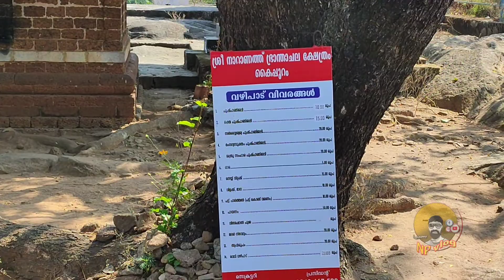Brandachalam Temple /ഭ്രാന്താചലം /നാറാണത്ത് ഭ്രാന്തൻ പാറയിൽ തുരന്ന ഗുഹാക്ഷേത്രം.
പറയിപെറ്റ പന്തിരുകുലത്തിലെ അവസാന അംഗമായ നാറാണത്ത് ഭാന്തനെ കുടിയിരുത്തിയെതെന്ന് വിശ്വാസിക്കുന്ന ഭ്രാന്താചല ക്ഷേത്രത്തെ കുറിച്ചുള്ള വിശേഷങ്ങളും ചരിത്ര ഇതളുകളുമാണ് ഈ വീഡിയോയിൽ.
പാറമുകളിലെ ഈ ക്ഷേത്രം സ്ഥിതി ചെയ്യുന്നത് പാലക്കാട്‌ ജില്ലയുടേയും മലപ്പുറം ജില്ലയുടേയും മദ്ധ്യത്തിലായി പട്ടാമ്പി തിരുവേഗപ്പുറ പഞ്ചായത്ത്‌ ഓഫീസിന് അടുത്താണ്.
ആർക്കിയോളജിക്കൽ വകുപ്പിന്റെ അധീനതയിലുള്ള ഇവിടെ നാറാണത്ത് ഭ്രാന്തൻ കൈകൾ കൊണ്ട് തുരന്നതെന്ന് പറയപ്പെടുന്ന മൂന്നു ഗുഹാ ക്ഷേത്രങ്ങളും,
പാറമുകളിൽ ഒരിക്കലും വറ്റാത്ത അനവധി നീരുറവകളുമുണ്ട്.

കൂടുതൽ കാഴ്ചകൾ വീഡിയോയിൽ.

Music Copy Paste

It is a historical place,
and naranath branthans story.
There is a big rock and situated a Devi temple. And we can see the chain that locked naranathu branthan.
And also we can see the hand made caves behind the temple.
There are no limitations to visit.
devi temple time will be 6am to 9pm.
Amazing place to visit best for photography. evening time pass ,
little bit adventure.
The temple situated in between koppam - valanchery just 8 km far from വളാഞ്ചേരി
palakkad district